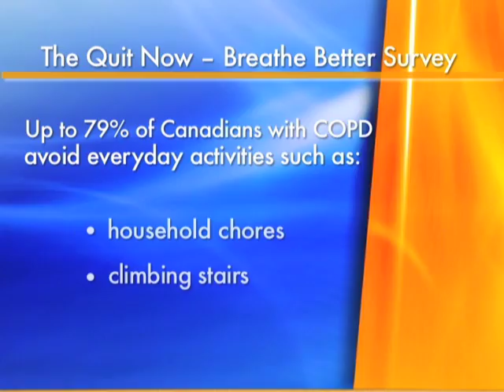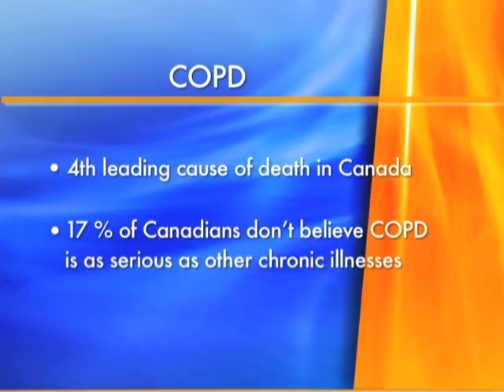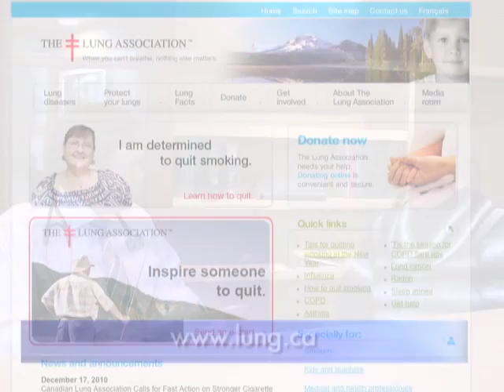Reducing the Risk of COPD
Prevent, detect and treat chronic obstructive pulmonary disease with a spirormetry test, quit smoking tips, regular medication, the help of a health-care team.  Distributed by Tubemogul.